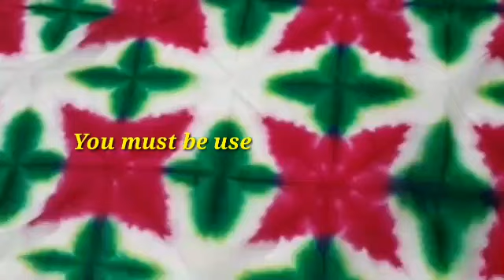Sekka Shibori-22: Procion Dyeing Techniques। সেক্কা শিবোরি -২২: প্রুশিয়ান ডাইং টেকনিক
Enjoy this easy sekka shibori dyeing and folding tutorial in bangla. Here, I showed how to tie dye your fabric with procion dyeing techniques. Let's enjoy your DIY fabric.

প্রুশিয়ান ডাইং টেকনিক ব্যবহার করে সেক্কা শিবোরি টাই ডাই করার জন্য এই  টিউটরিয়ালটি দেখুন।

আমি এখানে 1.5 গজ কাপড়ে 1তোলা গোলাপী ও 1তোলা সবুজ প্রুশিয়ান রঙ নিয়েছি । রঙ করার 24 ঘন্টা পর কাপড় ধুয়ে ফেলতে হবে । ডাইং ফিক্জার এ 20/25 ঘন্টা কাপড় ভিজিয়ে রাখতে হবে ।